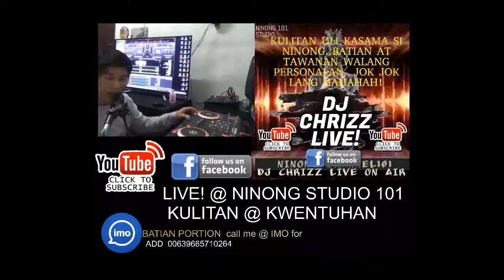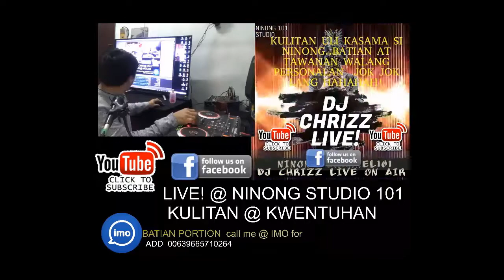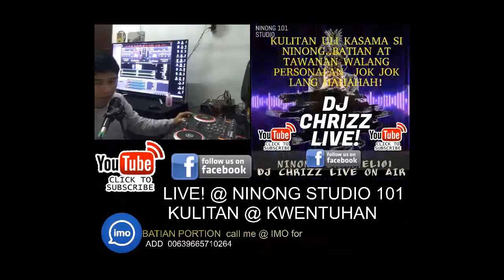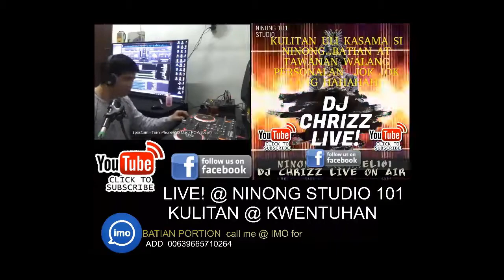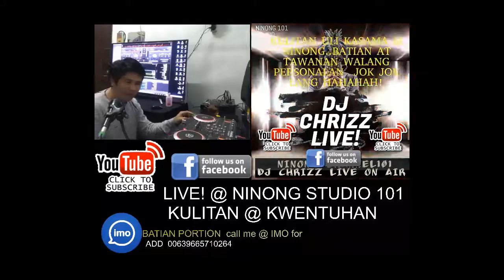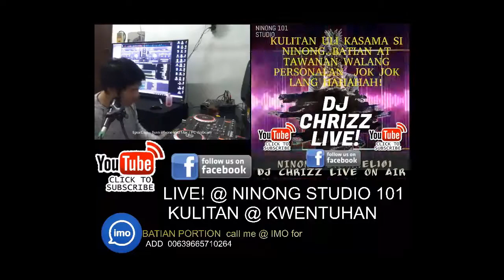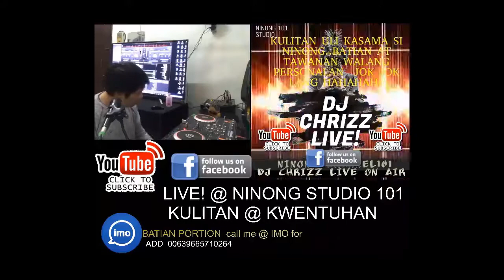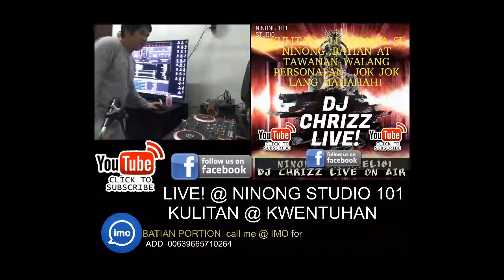NINONG LIVE@ STUDIO101 -March 28, 2020(Edit mode)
NINONGCHANNEL101